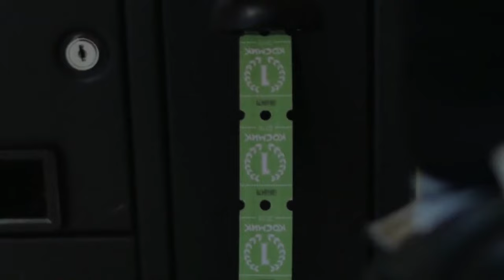FIGFILM Heroes EP 11: ZA WARUDO! 💥 JOJO x MY HERO / Stop Motion / feat. TokyoCatch / JM ANIMATION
After being pinned to a corner by the Demon Cyborg; Genos, the hero hunter himself; Garou was saved by the mighty Dio. Using his powerful stand "THE WORLD" to stop time, he now offers Garou to join his forces.

✅GET YOUR 5 FREE TICKETS TO PLAY TOKYOCATCH FOR FREE HERE
❗Note that the tickets will expire after 5 days upon claiming❗

If you ever need assistance in redeeming your tickets, you can contact TokyoCatch directly via email
Checkout the amazing person who made the custom Nomu figure and headsculpt for 100% Deku

Wanna help this channel even further?